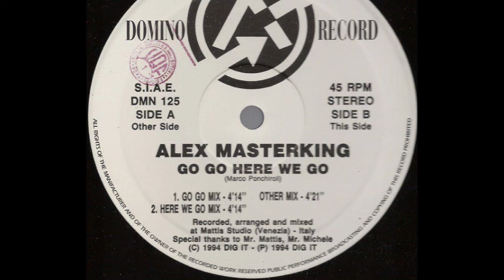Alex Masterking ‎- Go Go Here We Go (Go Go Mix) (A1)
Alex Masterking ‎- Go Go Here We Go
Sello:Domino Records
Formato:Vinyl
País:Italy
Publicado:1994
Género:Electronic
Estilo:Trance, Makina